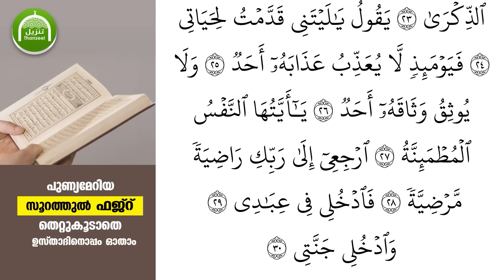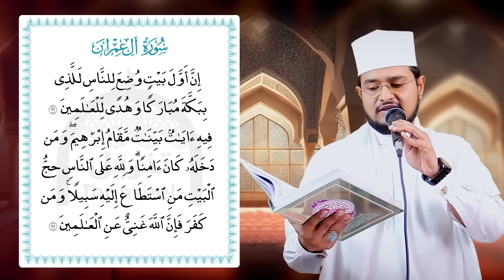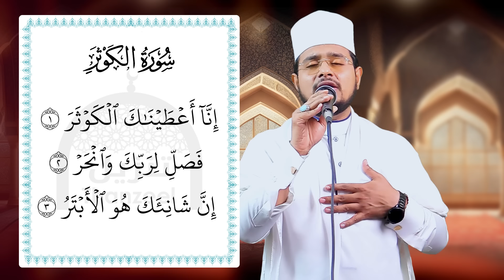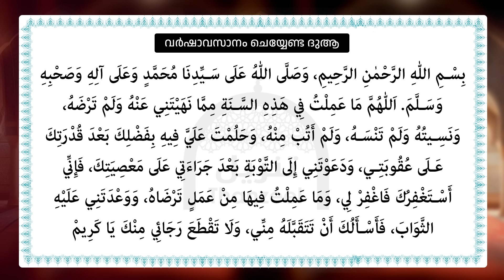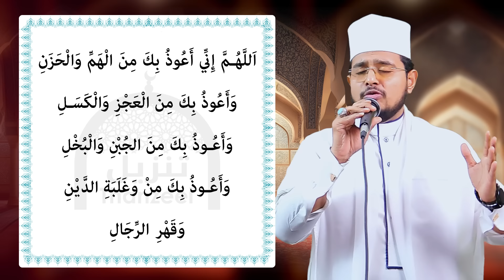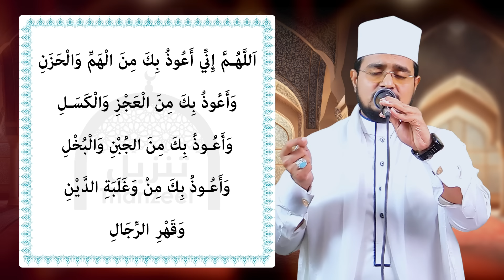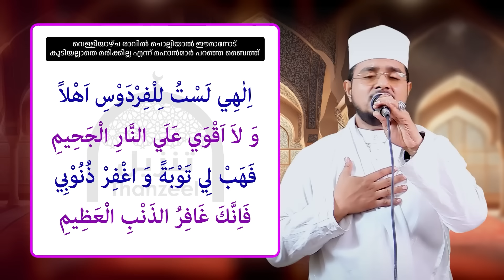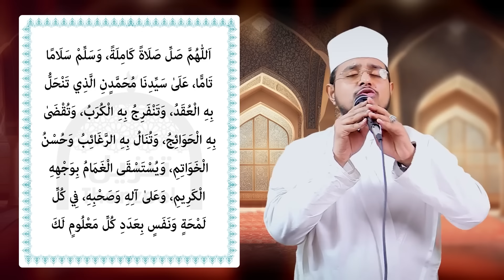ഇന്ന് ഈ വര്‍ഷത്തെ അവസാന വെള്ളിയാഴ്ച ദിനം! പാപങ്ങള്‍ പൊറുക്കപ്പെട്ടവരായി പുതുവര്‍ഷത്തെ വരവേല്‍ക്കാം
ഇന്ന് ദുല്‍ഹിജ്ജ 28 ആം ദിനം! ചൊല്ലേണ്ട മുഴുവന്‍ ദിക്റ് ദുആ മജ്‌ലിസ്

ഇന്ന് ദുല്‍ഹിജ്ജ 28 ദിനം! പുണ്യങ്ങള്‍ നേടാന്‍ ചൊല്ലേണ്ട പുണ്യ ദിക്റ് ദുആ മജ്‌ലിസ്

ദുല്‍ഹിജ്ജ 28 രാവ്!
ദുല്‍ഖഅദ്

ഇന്ന് ദുല്‍ഹിജ്ജ 28 ആം രാവ് ചൊല്ലേണ്ട പുണ്യ ദിക്റ് ദുആ മജ്‌ലിസ്

ഇന്ന് ദുല്‍ഹിജ്ജ 28 ആം രാവ് പുണ്യങ്ങള്‍ നേടാന്‍ ഇപ്പോള്‍ ചൊല്ലേണ്ട പുണ്യ ദിക്റ് ദുആ മജ്‌ലിസ്

ഇന്ന് ദുല്‍ഹിജ്ജ 28 ആം ദിനം! പുണ്യങ്ങള്‍ നേടാന്‍ ഇപ്പോള്‍ ചൊല്ലേണ്ട പുണ്യ ദിക്റ് ദുആ മജ്‌ലിസ്

dhu'l hijjah 28
Dulhijjah 28
ദുല്‍ഹിജ്ജ 28
ദുല്‍ഹജ്ജ്
DHUL HAJJ
dhul hijjah

തിങ്കളാഴ്‌ച രാവ്
വെള്ളിയാഴ്ച രാവ്